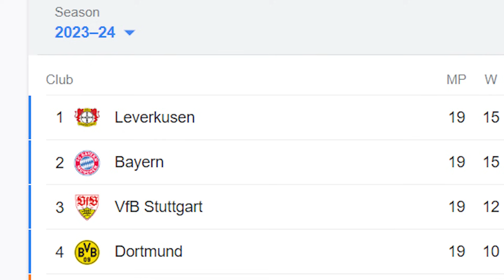ICH SPIELE DIE KARRIERE VON FLORIAN WIRTZ !!! 📈🔥 (15 Saisons)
Heute spiele ich die komplette Karriere von Florian Wirtz im EA FC 24 Karrieremodus und das Video endet erst, wenn er aufhört!